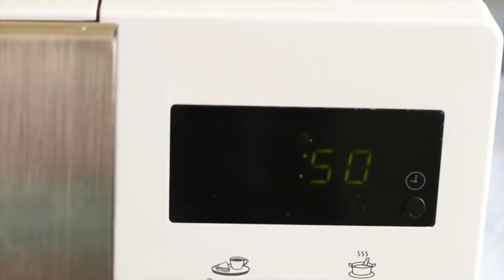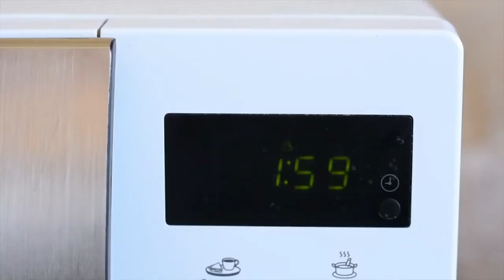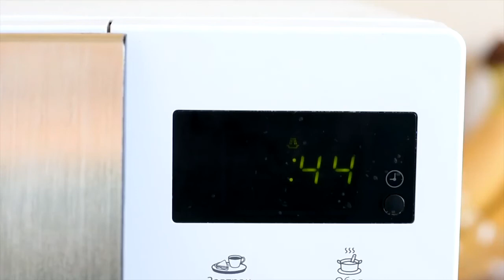bonnes idées pour préparer les œufs.افكار عملية لتحضير البيض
music jazz